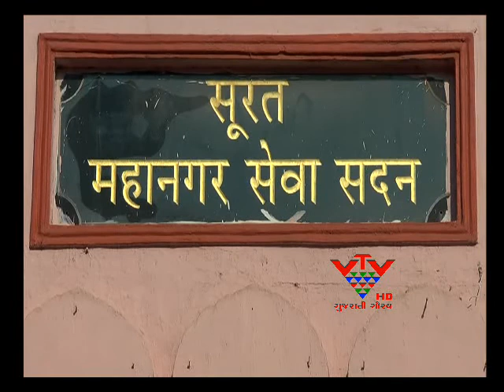VTV - AT PRESENT MANY BUILDINGS IN DISREPAIR IN SURAT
વડોદરા શહેર વિકાસ સત્તા મંડળની ઇમારતો ધરાશાઇ થતા 11 લોકો દબાઈ મર્યા છે અને ઘણા સારવાર હેઠળ છે. આ દુર્ઘટનાને પગલે સુરતમાં જર્જરીત ઇમારતોમાં  રહેતા લોકોમાં વડોદરાની દુર્ઘટનાનું પુનરાવર્તન થવાનો ભય ફેલાયો છે.